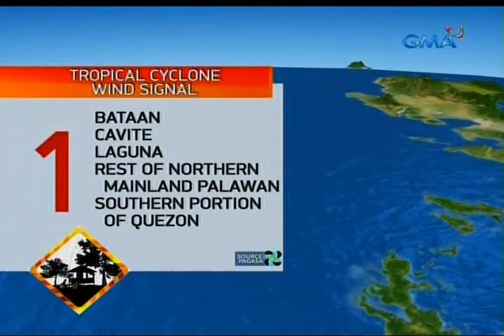24 Oras: PAGASA: Hindi pa rin humihina ang Bagyong Ursula kahit pitong beses nang nag-landfall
IMReady: Hindi pa rin humihina ang Bagyong UrsulaPH kahit pa pitong beses itong nag-landfall sa bansa.

24 Oras is GMA Network’s flagship newscast, anchored by Mike Enriquez, Mel Tiangco and Vicky Morales. It airs on GMA-7 Mondays to Fridays at 6:30 PM (PHL Time) and on weekends at 5:30 PM.